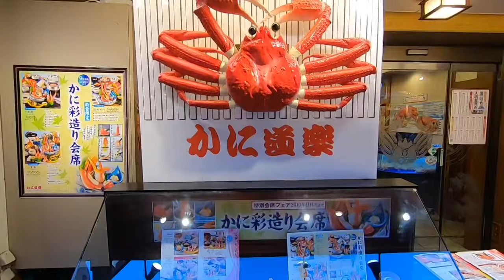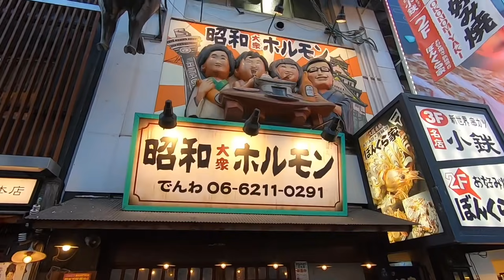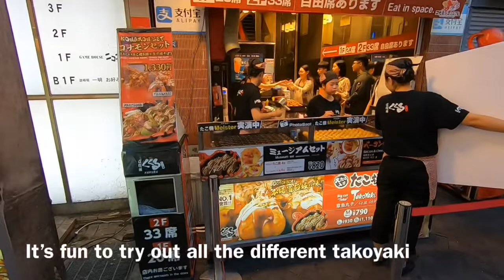Hidden Gems of Osaka Japan | Dotonbori & Back Alleys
Osaka is a foodie paradise and you’ll find food everywhere you look. Don’t forget to suck into alleys and side streets to discover the charms of this amazing city in Japan.